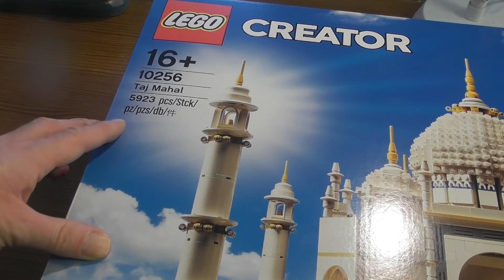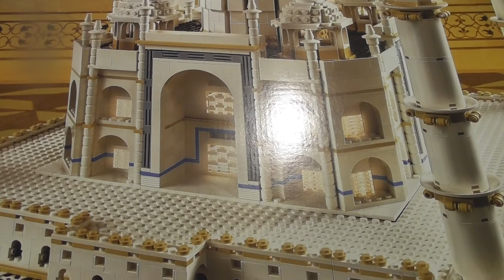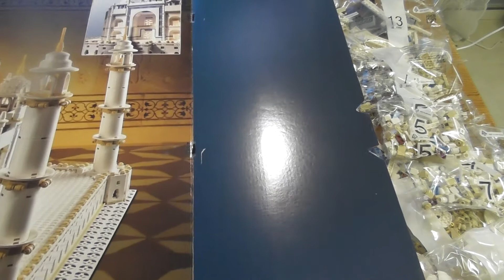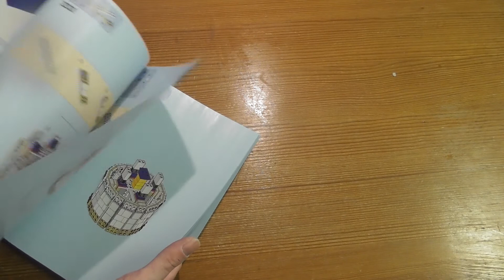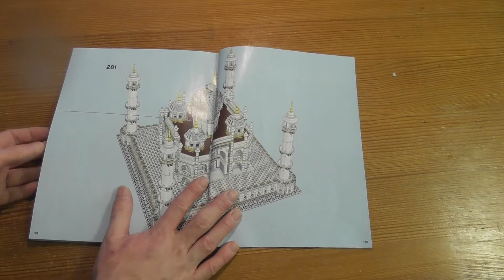Unboxing Lego Creator Taj Mahal SET 10256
Build and discover the Taj Mahal! The huge ivory-white marble mausoleum, renowned as one of the world’s architectural wonders, was commissioned in 1631 by the Emperor Shah Jahan in memory of his wife, the Empress Mumtaz Mahal. This relaunched 2008 LEGO® Creator Expert interpretation features the structure's 4 facades with sweeping arches, balconies and arched windows. The central dome, subsidiary domed chambers and surrounding minarets are topped with decorative finials, and the raised platform is lined with recessed arches. The model is finished with ornate detailing throughout and intricate tilework around the base. With more than 5,900 pieces, this set is designed to deliver a rewarding building experience and makes a great display piece for the home or office.

LEGO® interpretation of the real-world architectural wonder, the Taj Mahal.
Relaunched 2008 model, featuring 4 facades with arches and arched windows; central dome, 4 subsidiary domed chambers and 4 minarets, all topped with decorative finials; raised platform lined with recessed arches; ornate detailing throughout; and intricate tilework around the base.
Divides into 7 modular sections for easier transportation.
Put your LEGO® building skills to the test with one of the largest LEGO models ever created!
Special elements include 6 blue 16x32 baseplates, white 1x5x4 bricks with bow, lots of transparent elements, ‘Erling’ bricks and ‘jumper’ plates.
This set includes over 5,900 LEGO® pieces.